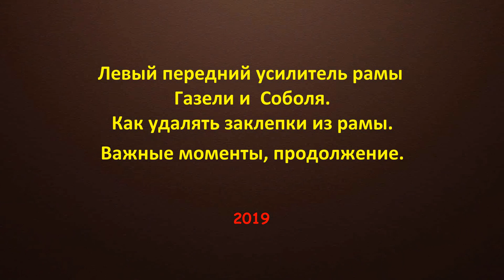Левый передний усилитель рамы Газели и Соболя. Как удалить заклепки из рамы. Важные моменты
Честно сказать, делать видео о  замене усилителя с левой стороны я не планировал.  Но когда процесс пошел, понял, что нужно еще кое-что показать и рассказать, отметить важные моменты. И в этом видео рассмотрим, как снять левый передний усилитель рамы Газели и Соболя и снова -  как удалять заклепки из рамы. И в этом случае, то есть работа с левой стороны будет проводиться при снятой передней балке, что честно сказать, значительно облегчает весь процесс.